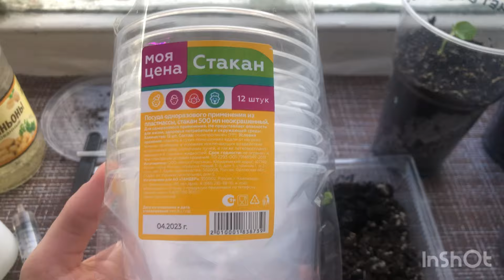Сажаем Мальву на рассаду.Перенесла ли Мальва пересадку? Мальва Четерз смесь. Часть 1.